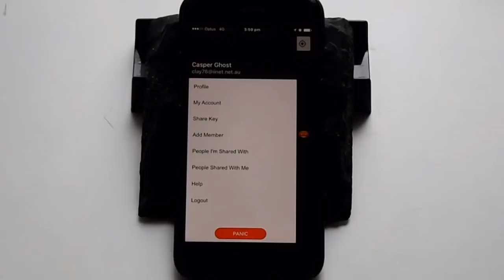Trick or Treaters App Free Weekend Give-Away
The Trick or Treaters App that allows Parents to Safely Track Children this Halloween.
A quick 40 second intro to the App without my annoying voice.
See our other clips for more functionality.